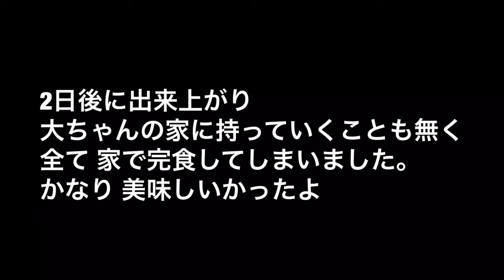【毎日野外メシ】白菜の漬け物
こんにちは 旅写真家のハラダマサカです
この動画は 自分の好きな事
バースとの旅　世界旅　写真　DIY 野外飯　薪ストーブなどなど
自由気ままに配信していきます。

ハラダマサカTwitter はこちら